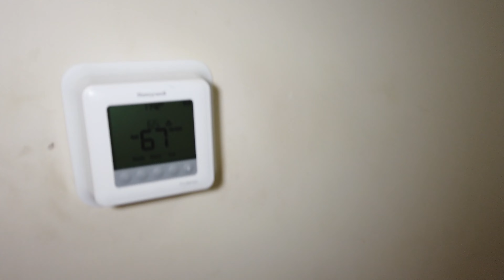1060 JACKSON LN HOME TOUR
Rob Harris, Realtor | Crye-Leike, Realtors
Off-Post Housing  -  Clarksville, TN / Ft. Campbell, KY Home Search